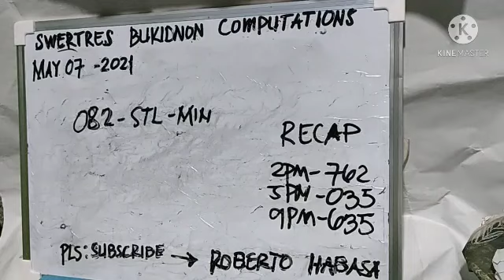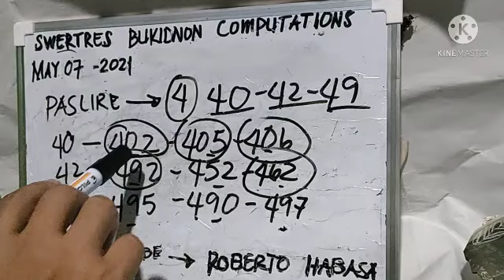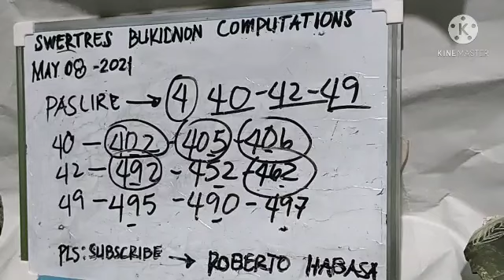SWERTRES HEARING TODAY MAY 08,2021